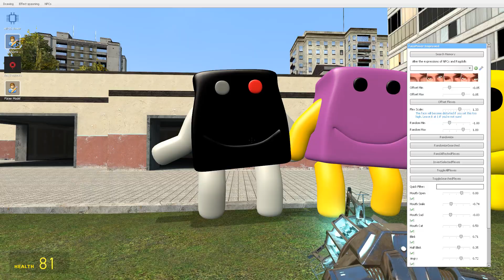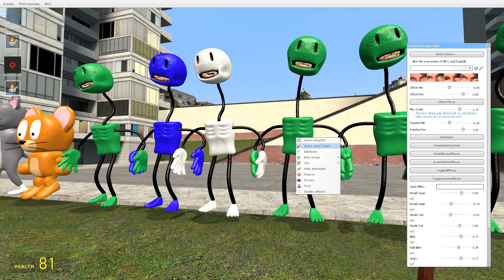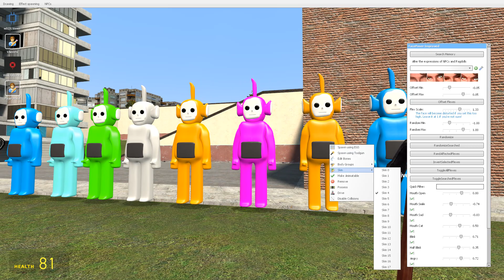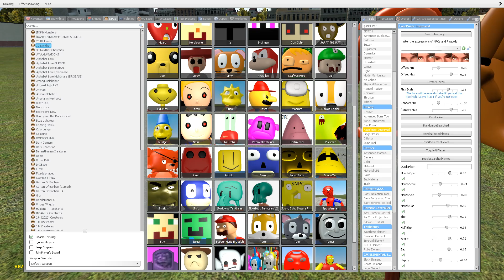WHICH ARMY IS STRONGER? from 3D SANIC CLONES MEMES in Garry's Mod!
WHICH ARMY IS STRONGER? from 3D SANIC CLONES MEMES on Garry's Mod!